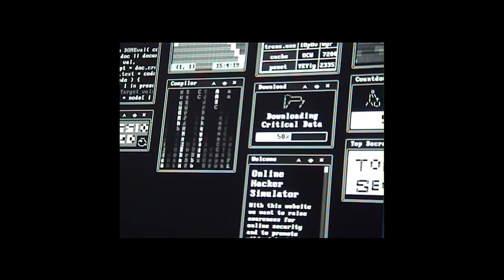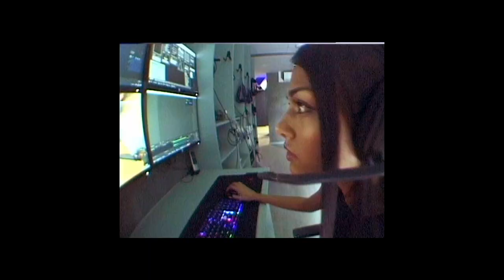Yves Saint Laurent | Push The Boundaries Documentary | Jasmine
YSL Beauté s’implique au sein de mouvements créatifs et culturels et accompagne de jeunes talents qui osent à leur tour repousser leurs limites et celles imposées par la société.  Animée par la conviction que ces limites ne sont pas immuables, la marque s’engage aux côtés de celles et ceux qui ont le courage de se démarquer et de briser les frontières, avec le documentaire Push The Boundaries et l’événement «YSL Beauty Zone».

Jasmine, gameuse : Enfant, Jasmine avait du mal à se faire des amis et, de fait, se sentait souvent seule. Les jeux vidéo furent une échappatoire, comme si le jeu la plongeait dans un univers qu’elle se serait elle-même créé. La plus grande difficulté à surmonter fut pour elle de se débarrasser de ses propres préconçus, de désapprendre ce que tout le monde lui avait toujours dit au sujet du gaming.  « Le plus grand obstacle était mon propre conditionnement. Ma plus grande erreur était de considérer les femmes d’un point de vue masculin ». Aujourd’hui, Jasmine est porteuse de changement en participant à modifier le regard que les gens posent sur les femmes qui jouent aux jeux vidéo, à faire naître de nouvelles mentalités avec, à la clé, un monde dans lequel les femmes pourront bénéficier d’espaces bienveillants, où créer des liens, accepter leur singularité et inventer leurs propres règles. Véritable source d’inspiration pour des gameuses du monde entier, Jasmine repousse les limites et rêve du jour où elle pourra incarner, sous la forme d’un avatar, la grande méchante d’un jeu vidéo, avec son thème musical dédié, sa tenue spéciale et le cat eye look qui est sa signature !